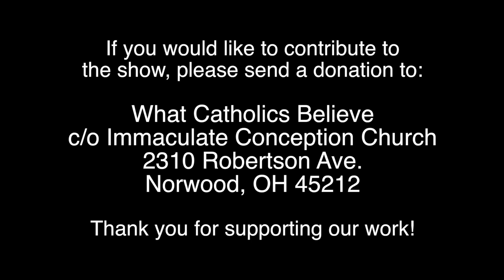Missals and Dialogue Masses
Tom Naegele asks Father Jenkins questions from viewers about the 1962 missal with the John XXIII changes, dialog Masses from the 1950's, men and women singing in choir together and more. This program was recorded 7 June 2017.